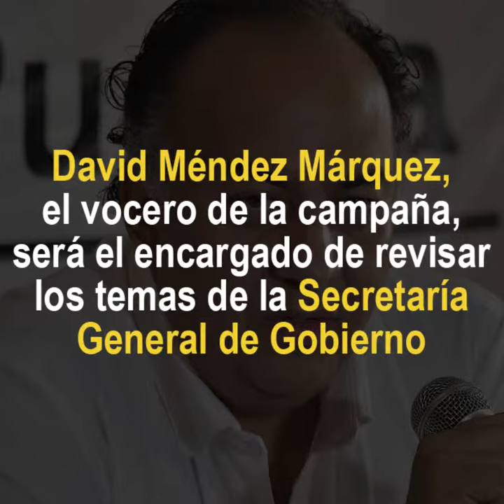Barbosa presenta a su equipo de transición para el gobierno de Puebla.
Miguel Barbosa escogió al equipo que se encargará de la transición durante los próximos dos meses.

Destaca la presencia de David Méndez, Vanessa Barahona y Carlos Urubina Tanús.